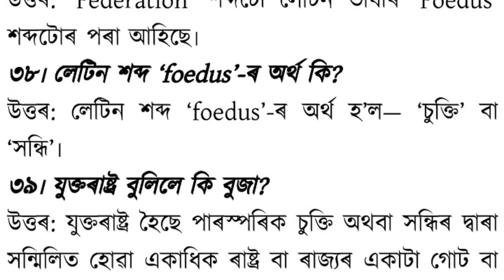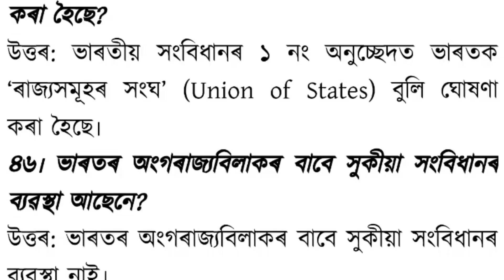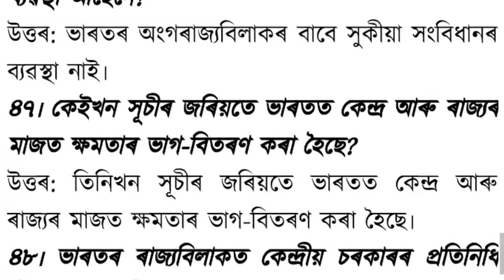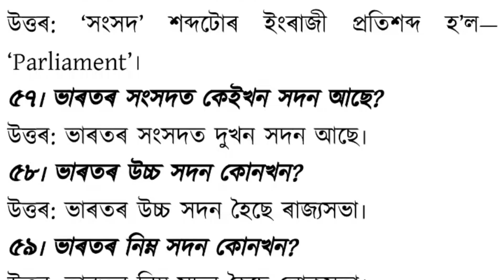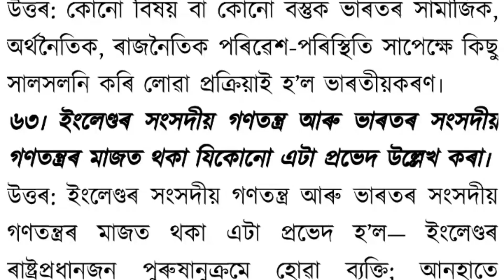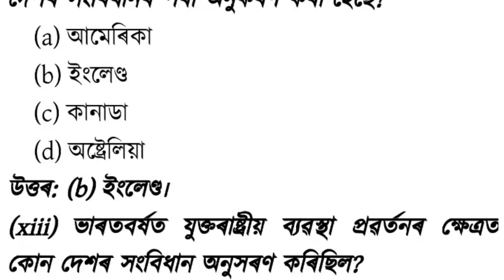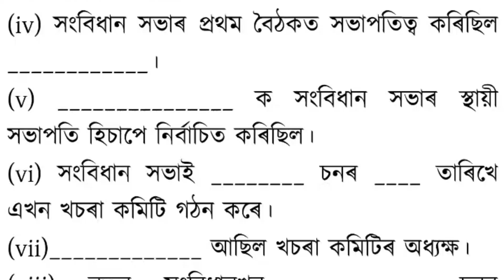ভাৰতীয় গণতন্ত্ৰ | সমাজ বিজ্ঞান | দশম শ্ৰেণী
ভাৰতীয় গণতন্ত্ৰ
ভাৰতীয় গণতন্ত্ৰ দশম শ্ৰেণী
ভাৰতীয় গণতন্ত্ৰ সমাজ বিজ্ঞান
ভাৰতীয় গণতন্ত্ৰ দশম শ্ৰেণীৰ সমাজ বিজ্ঞান
ভাৰতীয় গণতন্ত্ৰ class 10
ভাৰতীয় গণতন্ত্ৰ প্ৰশ্ন আৰু উত্তৰ
ভাৰতীয় গণতন্ত্ৰ প্ৰশ্ন আৰু উত্তৰ class 10
ভাৰতীয় গণতন্ত্ৰ MCQ
ভাৰতীয় গণতন্ত্ৰ very short type questions
ভাৰতীয় গণতন্ত্ৰ short type questions
ভাৰতীয় গণতন্ত্ৰ SEBA
ভাৰতীয় গণতন্ত্ৰ HSLC

This is an educational channel. We discuss here all important topis, chapters, study hacks, spoken English course etc on this channel here for the class I to XII.